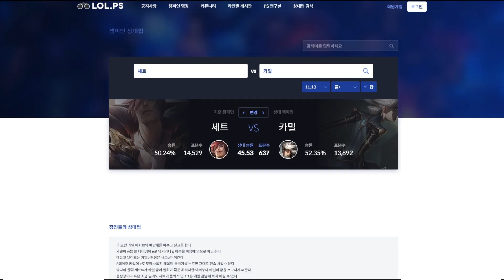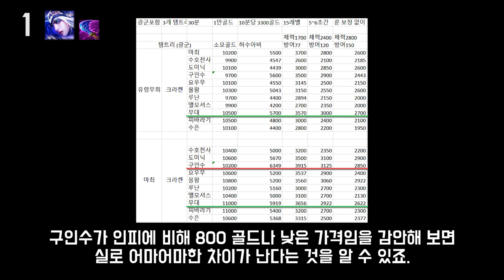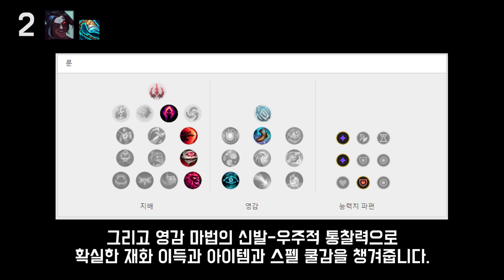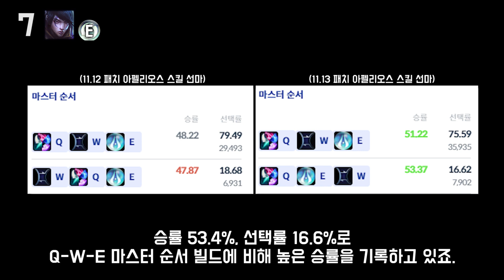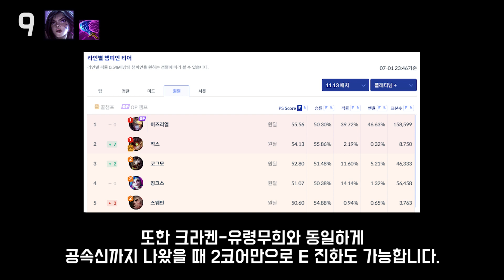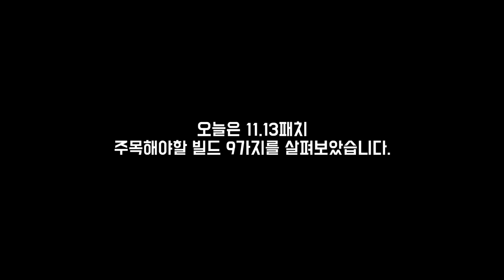[11.13패치] 당신이 알아야 할 빌드 9가지 - PS 빌드 연구소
1. lol.ps : 한국섭 데이터 관련해서는 모두 이곳에서 제공합니다.
2. 롤 공식 홈페이지 : 기본적인 설명툴, 이미지는 여기서 가져옵니다.
컨텐츠 책갈피
0:00  오프닝
0:31  1. 마법사의 최후 - 구인수 애쉬
3:06  2. 발분-무라마나 그암 케인
4:33  3. 증오의 사슬에 대한 고찰(feat. 문도)
7:15  4. 발분 선체 클레드
8:45  5. 슈렐리아 향로 세나
10:29  6. 발걸음 분쇄기 탈론
11:29  7. Q-E-W 아펠리오스
13:31  8. 발분 자르반
14:43  9. 크라켄 마법사의 최후 AP 카이사